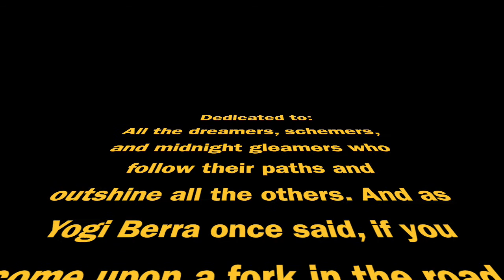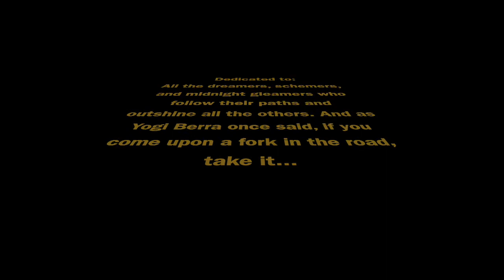Fret Frenz Play and Tell Epi #03 Jack Sonni Pt I 062321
On this 1st of two Play and Tell episodes, Kenny Lee interviews former Dire Straits band member Jack Sonni. This is a must-see 40min journey for all up-and-coming musicians into Jack's rags to riches story and an incredible lesson on perseverance, preparation, timing, relationships and the unpredictable slot machine of fate success that is so hard to explain to eager students. Subjects include essential influences, playing and performance techniques, gear, and the series of events that led Jack up until he gets the "Big Phone Call". Part II will follow that tells the story of being transported from a guitar shop on 48th St in NYC to playing Live Aid at Wembley Stadium with Queen and Sting. Enjoy!